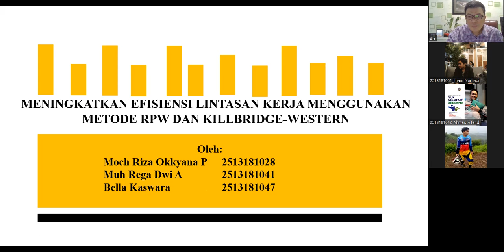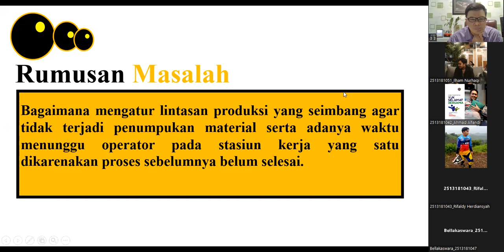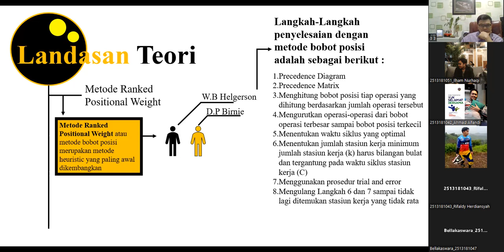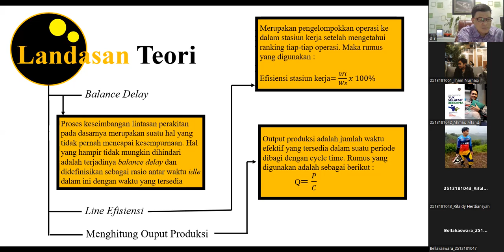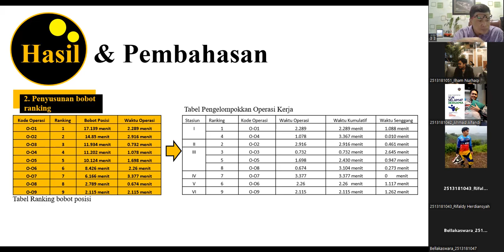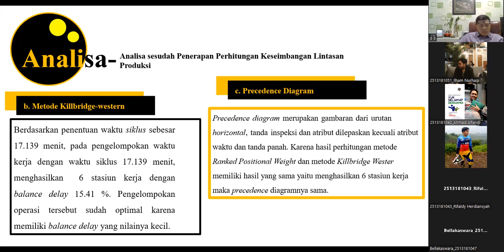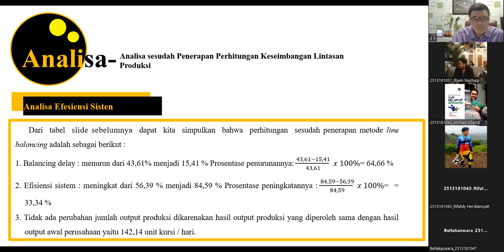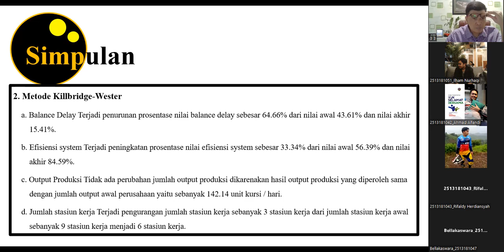Tugas_RP_presentasi mahasiswa_2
Productivity Engineering is concerned with the design, development, and maintenance of productivity measurement, evaluation, planning, and improvement systems in manufacturing and service organizations